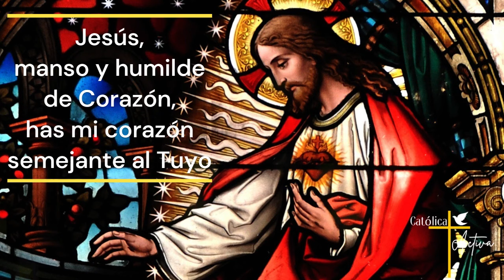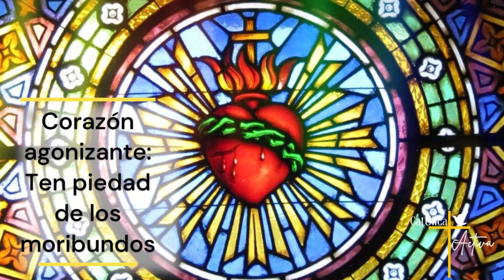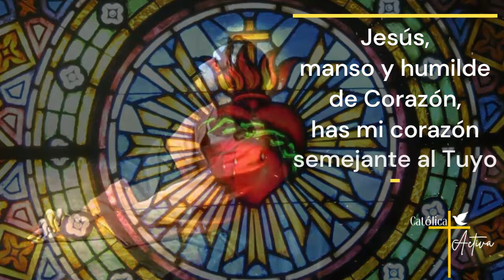❤️ ROSARIO AL SAGRADO CORAZÓN DE JESÚS 🙏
🔔 Rosario al Sagrado Corazón de Jesús - Al menos tú ámame, Miércoles 4 de Septiembre 2024.